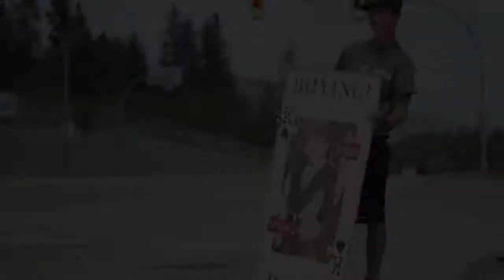Sign Spinner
A-mazing.  Not all advertising-sign spinners were made equal.  This fellow from Oyama, BC worked for a popular pizza joint when his talent was recognized and he was hired out for this real estate agent.  I saw him on my commute home and had to film him. He said the day was a bit windy, so he wasn't performing his absolute best.